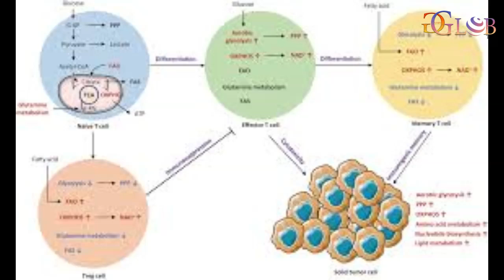Study identifies metabolic switch essential for generation of memory T cells and anti tumor immunity